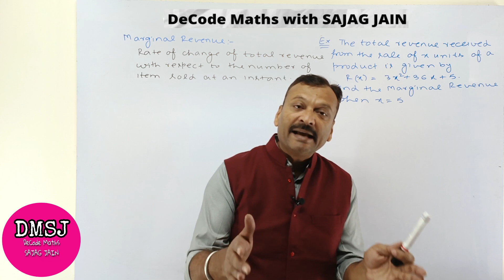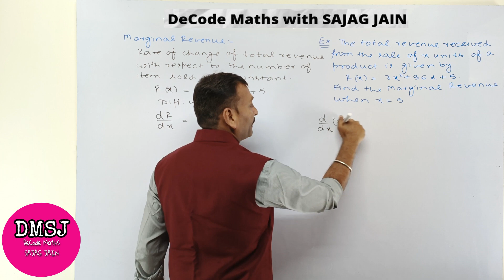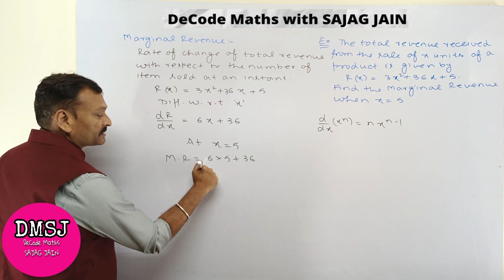Class 12 Board Exam 2024 | Derivative as a Rate Measure | Full marks | NCERT | CBSE | SAJAG JAIN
In this video, we will discuss a very important expected question for Board exam pertaining to Marginal Revenue.

To learn Mathematics always follow DeCode Maths with SAJAG JAIN